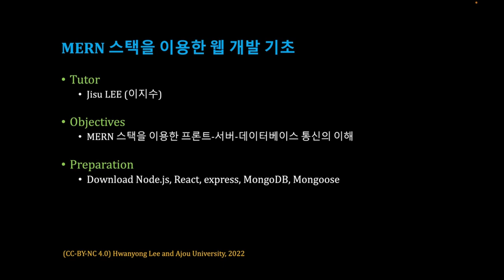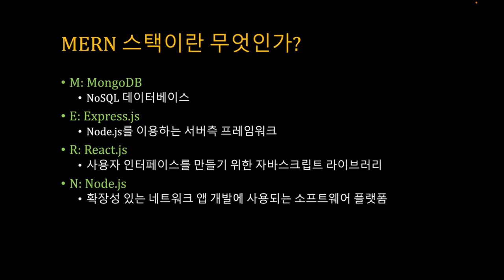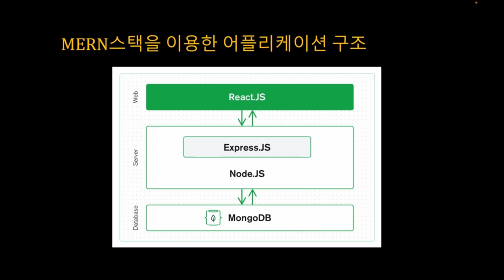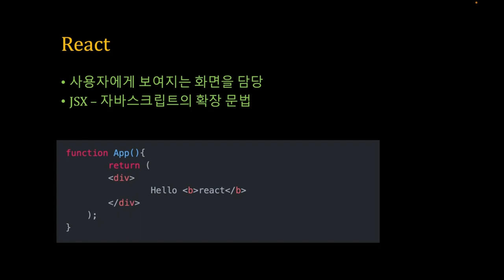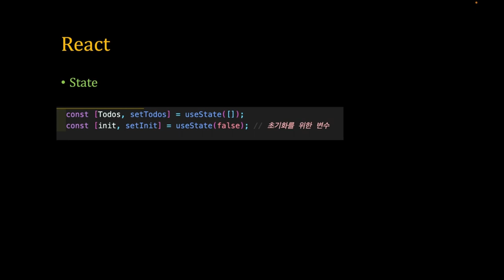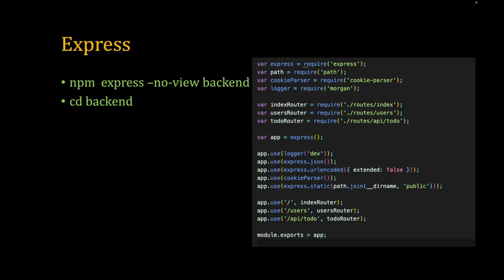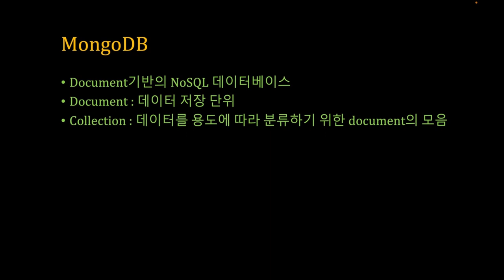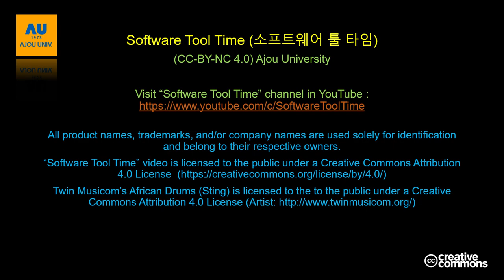[SWTT] MERN stack을 이용한 웹 개발 기초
아주대학교 이지수